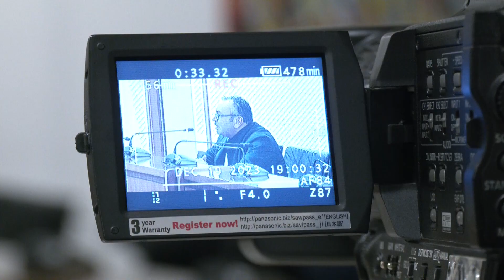Assemblea dei Sindaci della Locride: un patto unitario per la Tutela Ambientale